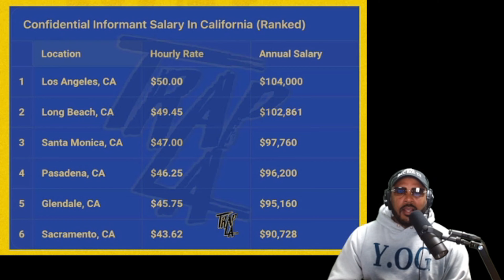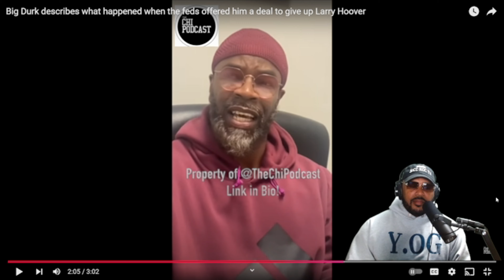LIL DURK Dad Describes When The Feds Arreseted Him